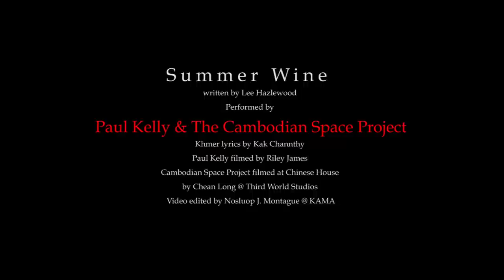The Cambodian Space Project - Summer Wine [Duet with Paul Kelly] (Official Music Video)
Summer Wine, featuring Paul Kelly as a duet is the first single from The Cambodian Space Projects fifth album 'Spaced Out In Wonderland' which is out now!